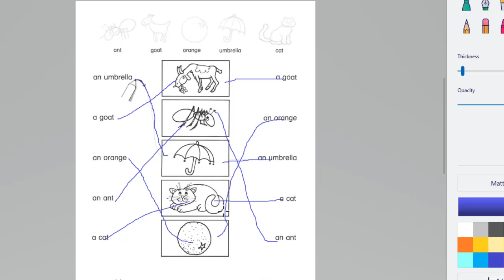match and draw line between pictures and suitale words